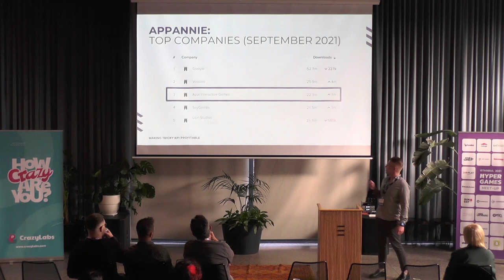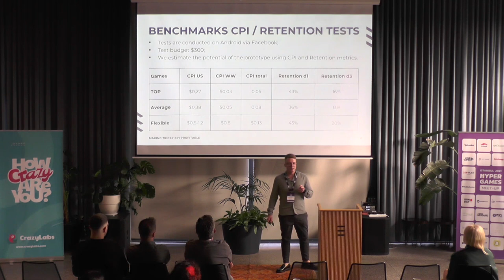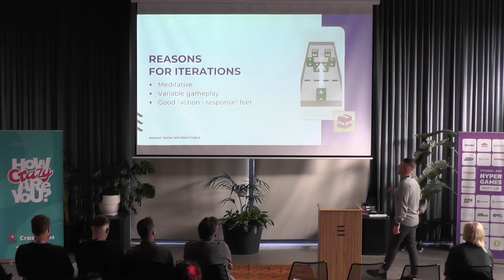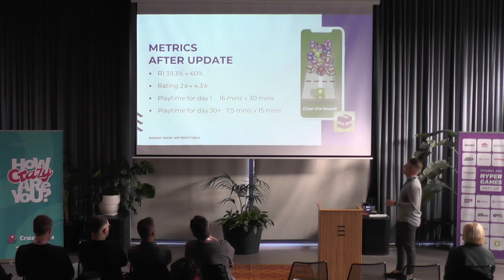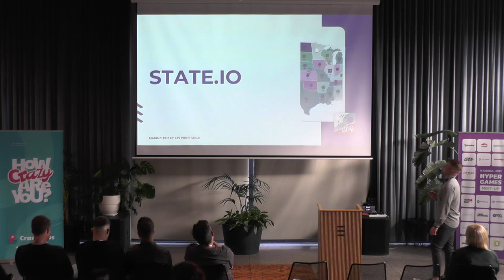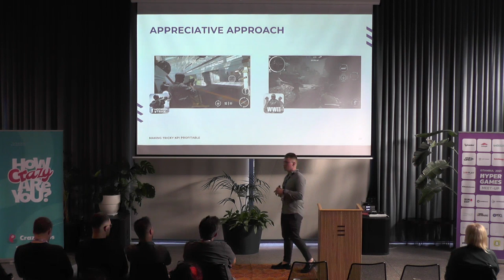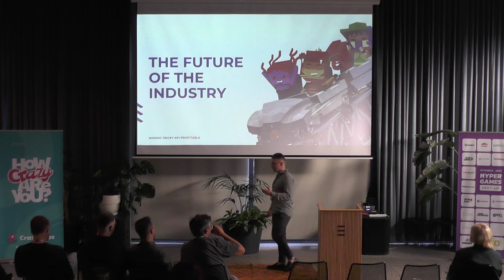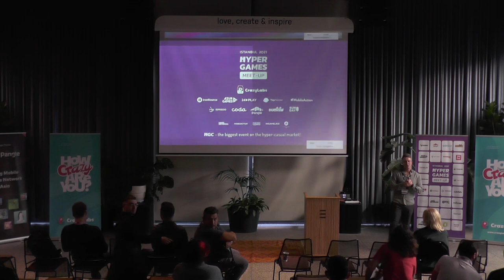Making tricky KPI profitable by Sergey Martinkevich (Azur Games)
Hyper Games Meet-Up Istanbul!
Offline event, devoted to the development, promotion, and growth of the Hyper/Hybrid-Casual Games industry for local community 🚀

Follow us not to miss the upcoming events!